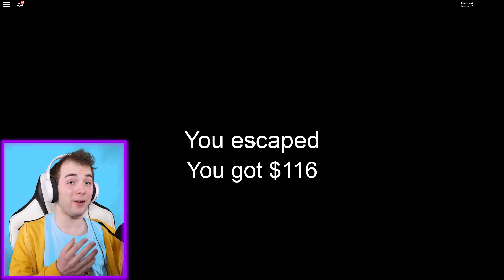GRANNY RÓWNIEŻ POWRÓCIŁA SILNIEJSZA! - ROBLOX /Gilathiss